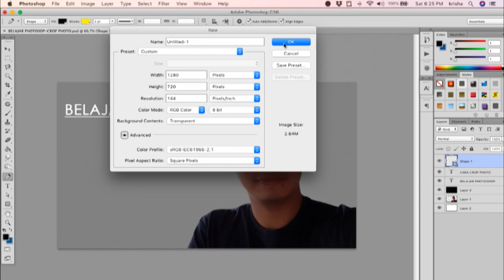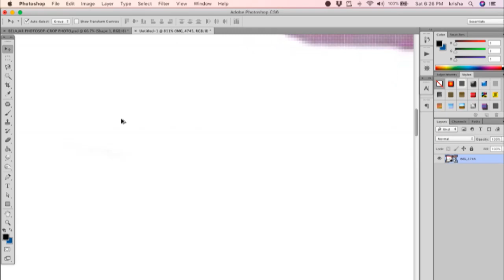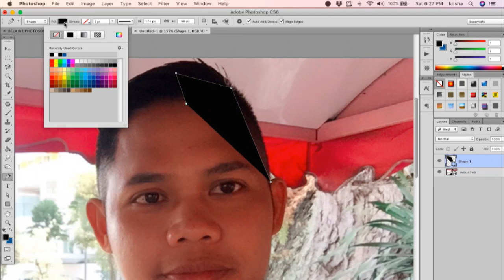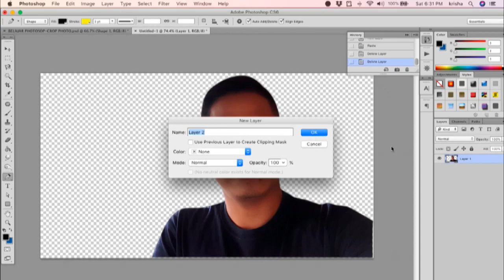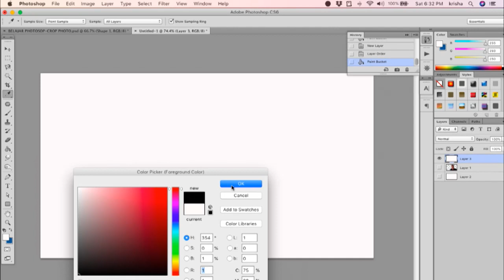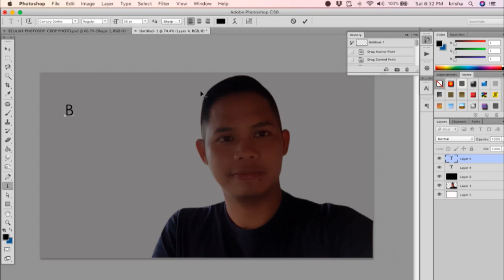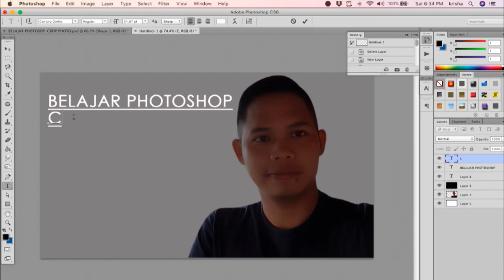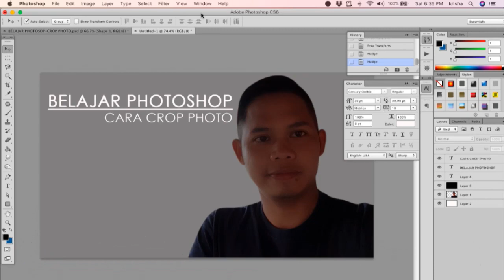BELAJAR PHOTOSHOP - part1 CARA CROP PHOTO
Di video kali ini Bli Kasep gak ngevlog tapi buat video tutorial Photoshop cara crop photo.
Yuk guys check this out video ;)